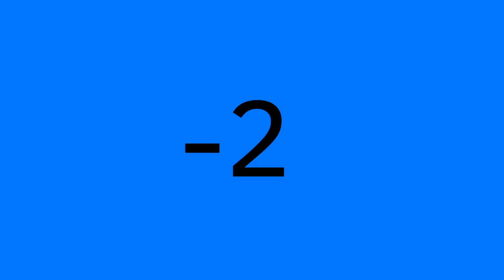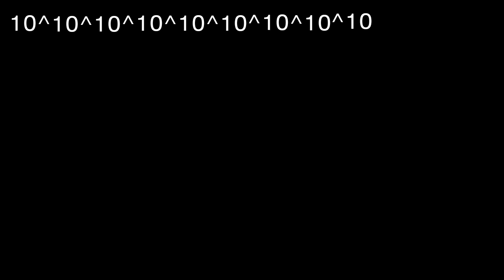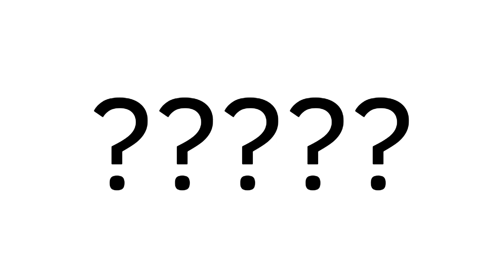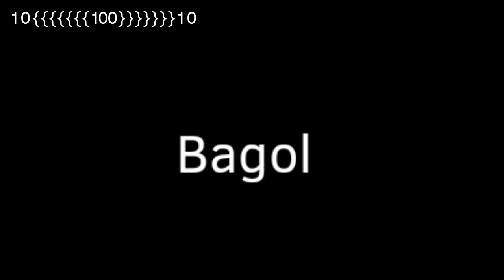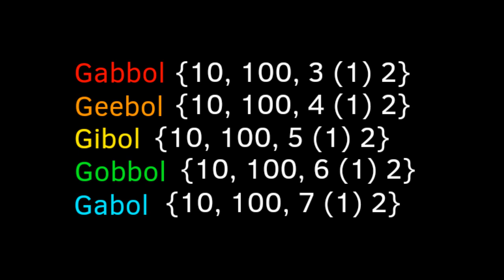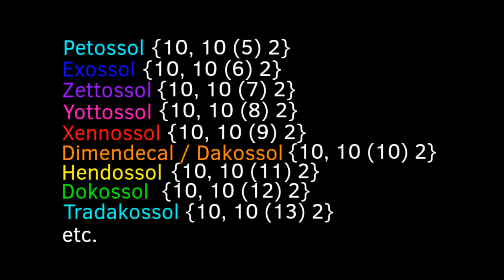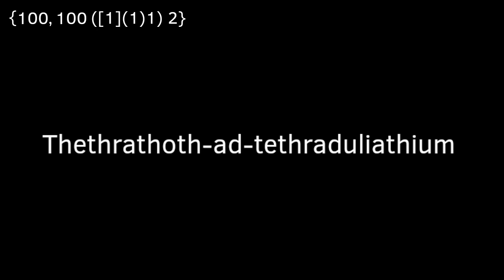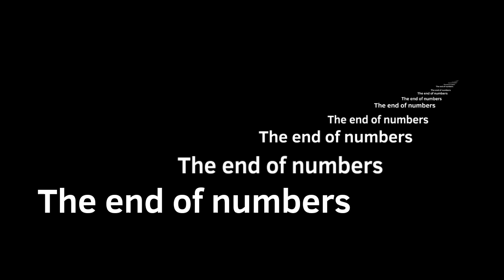numbers negative infinity to 𝗨𝗡𝗟𝗜𝗠𝗜𝗧𝗘𝗗 𝗖𝗔𝗥𝗗𝗜𝗡𝗔𝗟 !!!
𝗧𝗛𝗘 𝗡𝗨𝗠𝗕𝗘𝗥 𝗜𝗦 𝗟𝗜𝗠𝗜𝗧 𝗘𝗫𝗖𝗘𝗘𝗗𝗘𝗗 !!!

𝗙𝗥𝗢𝗠.

0 to infinity

infinity to absolute infinity

absolute infinity to 𝗨𝗡𝗟𝗜𝗠𝗜𝗧𝗘𝗗 𝗖𝗔𝗥𝗗𝗜𝗡𝗔𝗟 !!!

𝕊𝔼𝕋!!!

𝗡𝗨𝗠𝗕𝗘𝗥 𝗜𝗦 13826 𝘚𝘌𝘗𝘛𝘌𝘕𝘛𝘙𝘐𝘎𝘐𝘕𝘛𝘈𝘋𝘜𝘊𝘌𝘕𝘛𝘐𝘓𝘓𝘐𝘖𝘕 𝘛𝘐𝘔𝘌𝘚!